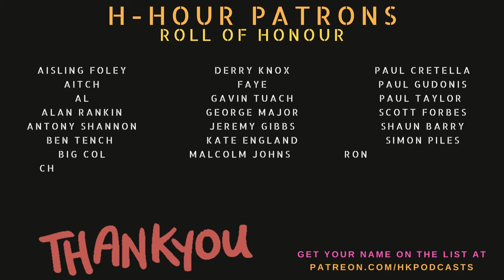H-Hour #235 Andy Williams - Parachute Regiment, MI5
Andy Williams shares his life experiences and the challenges he has faced throughout his life, including being raised by his sister and growing up without parents, later being selected to join the British Army's Parachute Regiment and MI5. He discusses the importance of reframing negative thoughts and the pressure we put on ourselves. Andy also reflects on the military as a way to find direction and guidance, and the impact of comparing ourselves to others. He emphasises the need to recognise and appreciate our own unique stories and experiences. He experienced a challenging upbringing, with a mother who was absent and struggled with alcoholism. He was raised by his older sister, who did her best to care for him. Despite his difficult childhood, Andy found solace and purpose in joining the military, specifically the Parachute Regiment. He saw it as an opportunity to escape his small town and gain a sense of unity, family, and direction. He faced various challenges during his military career, including injuries, sleep deprivation, and the emotional toll of combat. He was eventually medically discharged due to post-traumatic stress and other health issues. Andy discusses his transition from the military, to MI5, then into private security and finally the fire service and the rewarding aspects of his new career. He also talks about the variety of jobs he encounters as a firefighter, including bariatric rescues and ring removals. He emphasises the importance of routine and the sense of camaraderie in the fire service. He also mentions his upcoming book and the therapeutic process of writing it. The conversation concludes with a discussion on the importance of sharing personal experiences to help others and the power of empathy.   Follow Andy on Instagram and get updates on his book release - Find Andy's social media details and book details